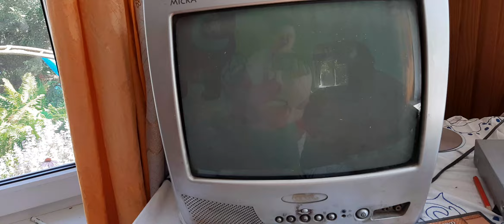Новое Простоквашино на Беларусь 2